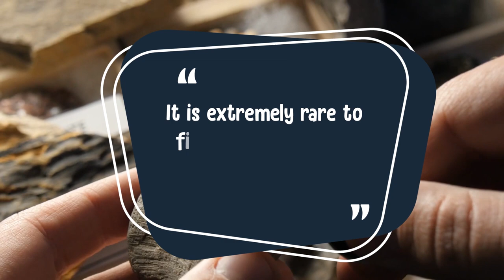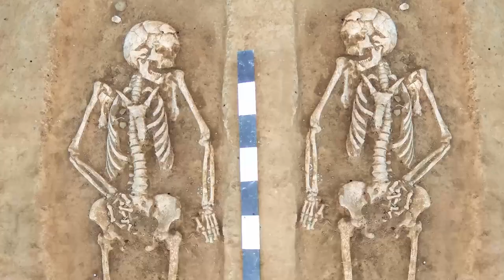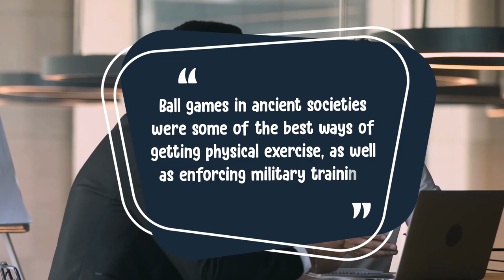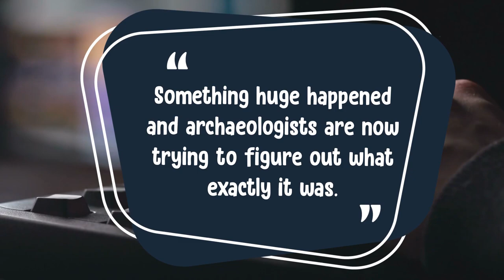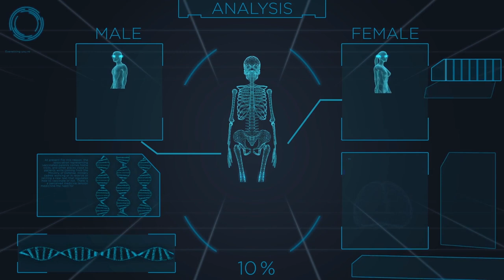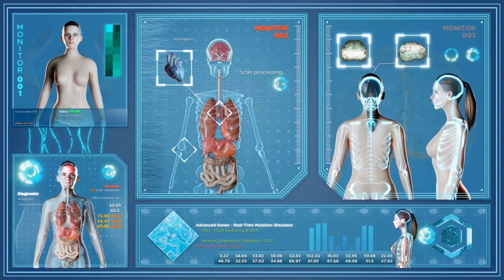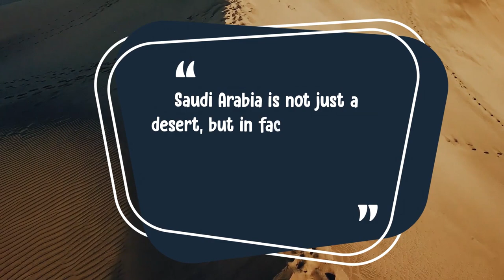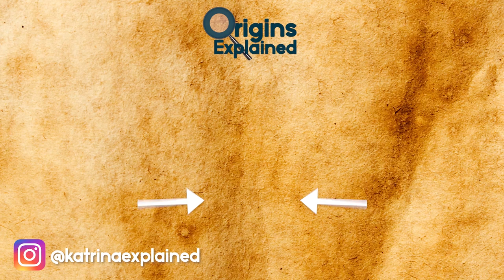9 Most Incredible Recent Archaeological Discoveries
From the oldest dog in the Americas to what happened to the people who built Stonehenge, here are 9 incredible archaeological discoveries.

9: The Cracked Corinthian Helmet
You probably wouldn’t expect to find an ancient Greek helmet in Russia! However, surprise surprise, one was recently discovered in a grave in the Southwest of Russia that dates back to the 5th century BC. The helmet is in the Corinthian style, made completely of bronze, with widened slits for the eyes and a covering to protect the neck, just like the Spartan helmets you see on TV and in movies.

8: 1000-Year-Old Couple
An ancient tomb has recently been uncovered in China, revealing one of the oldest couples ever found buried together in a romantic embrace. This is the epitome of romantic archaeology. A husband and wife were found lying side by side in connecting graves, with heads each placed gently on a tile pillow and their bodies reaching out in a final gesture of love.

7: The Oldest Dog
Back in 1998, researchers excavating a cave on the western coast of Alaska looking for the remains of prehistoric bears unearthed a small chip of bone. This piece of bone was catalogued and put away until it was just recently inspected using modern DNA techniques.

6: Ancient Balls
An international team of curious archaeologists have discovered something a little strange in China. They found three leather balls inside a series of tombs near the city of Turfan in the Chinese northwest. These balls were found at the prehistoric Yanghai cemetery, and they measure only about 3 inches(7.6cm) in diameter, about the size of a tennis ball.

5: Ancient Goose Art
Normally, extinct animals are discovered because of fossils found by paleontologists. However, a researcher from the University of Queensland recently found an extinct species of goose after examining an Egyptian painting from 4600 years ago. It all happened when the speckled goose in the painting caught Dr. Anthony Romilio’s eye.

4: Ancient Europeans Mysteriously Vanish
According to new archaeological findings published in the journal Nature Communications and also based on skeletons that were unearthed in Europe dating back 7500 years ago- the genetic lineage of Europe mysteriously transformed about 4500 years ago.

3: Viking Warrior Women
A grave in Sweden from the age of the Vikings has recently been discovered to hold the remains of a respected female warrior from the 10th century! This archaeological evidence has confirmed that women held prominent positions in the culture of the ancient Vikings.

2: Mysterious Stone Gates
Hundreds of fascinating stone gates have been found throughout the remote wastelands of Saudi Arabia, and it was all thanks to archaeologists using Google Earth. Roughly 400 stone structures previously undocumented have now been identified in the Arabian desert, and professional archaeologists are saying they were probably constructed by nomadic tribes many thousands of years ago.

1: Ancient Chinese Trousers
The oldest pants in the world have recently been found in an ancient Chinese graveyard by a team of researchers. This happened at the Tarim Basin in western China, a place rich in ancient burial grounds that date back at least 3000 years. At least, that's how old these pants are.